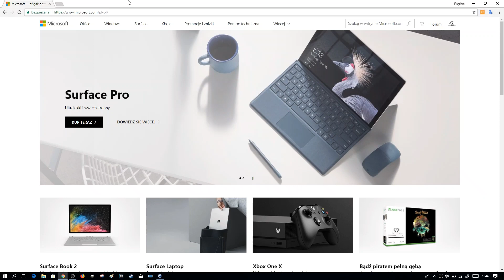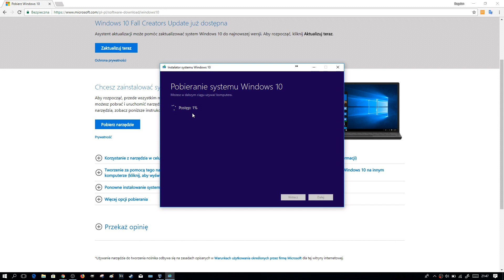Pobieranie Windows 10 na pendrive USB lub obraz ISO - poradnik | ForumWiedzy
Zobacz, jak pobrać obraz ISO oryginalnego i aktualnego systemu Windows 10 ze strony producenta, by móc zainstalować system w komputerze z płyty DVD lub stworzyć botowalny pendrive ~8GB z systemem.
Do wyboru masz wersję 32 bit, 64 bit lub obydwie naraz. Klucz produktu do weryfikacji zostanie pobrany automatyczne.

Pobrany obraz ISO możesz nagrać na płytę DVD za pomocą dowolnego programu do nagrywania płyt, np. NERO, BURNERCD itp.